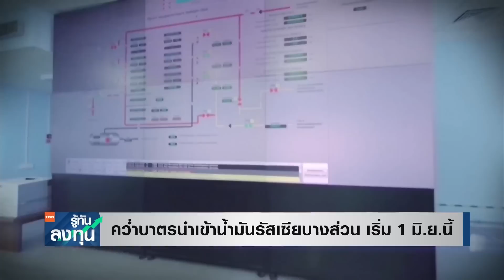EU คว่ำบาตรนำเข้าน้ำมันรัสเซียบางส่วน เริ่ม 1 มิ.ย.นี้ I TNN รู้ทันลงทุน I 31-05-65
- EU คว่ำบาตรนำเข้าน้ำมันรัสเซียบางส่วน เริ่ม 1 มิ.ย.นี้
สหภาพยุโรปได้บรรลุข้อตกลงเพื่อกำหนดการห้ามนำเข้าน้ำมันบางส่วนจากรัสเซียแล้ว ส่งผลให้ราคาพลังงานยังมีแนวโน้มปรับขึ้น ขณะที่ความต้องการใช้น้ำมันจากการเปิดเมืองของจีนก็เพิ่มขึ้น

- ลุ้น! ร่าง พ.ร.บ. งบฯ ปี 66 วงเงิน 3.18 ล้านล้านบาท หนุนฟื้นเศรษฐกิจ
ล่าสุด เริ่มเห็นจีนทยอยเปิดประเทศทำให้สถานการณ์มีแนวโน้มปรับดีขึ้นได้ ทำให้มีโอกาสที่เงินลงทุนจะไหลเข้าในฝั่งเอเชีย สอดคล้องกับที่เริ่มเห็นต่างชาติไหลเข้าลงทุนในหุ้นไทย โดยต้นปีถึงปัจจุบันต่างชาติซื้อสุทธิในหุ้นไทยแล้ว 1.36 แสนล้านบาท